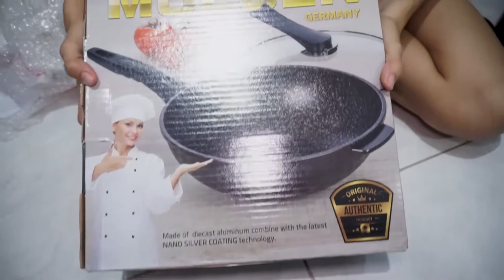Unboxing Panci Wajan MOEGEN GERMANY WOK PAN 30cm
nboxing Panci Wajan  MOEGEN GERMANY WOK PAN 30cm

Dengan tutup kaca NEW tempered glass type Z yang tahan panas dan tidak mudah pecah
Bahan tahan gores dan anti lengket

Food grade
Dapat digunakan untuk memanggang, bakar, goreng, rebus dll.

Panas cepat merata dan bertahan lama.

Memasak dengan sedikit / tanpa minyak